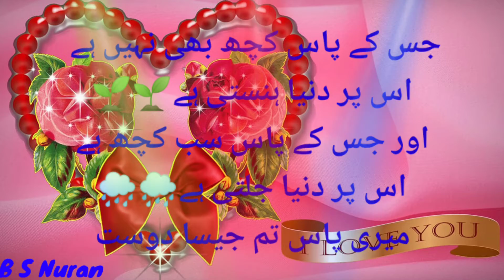sharo shari video short video achi vido ...........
sharo shari video short video achi video .